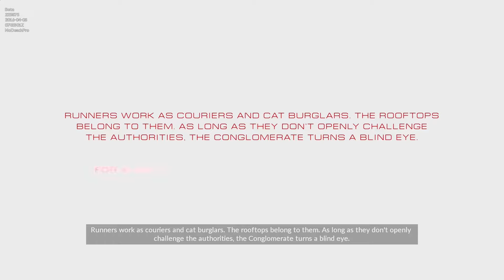Mirror's Edge Catalyst - 25 Minutes of Xbox One Gameplay 1080p 60fps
• Mirror's Edge Catalyst - 25 Minutes of Xbox One Gameplay